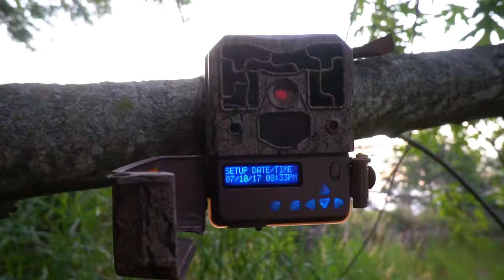215" Bow Kill, Public Land Action | Chasing November S2E17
Caleb Byers shoots the biggest buck of his life, a 215" Iowa bruiser he calls "Lockdown".  Zach Ferenbaugh hunts the "timber nest", the public land crew's new hot spot.